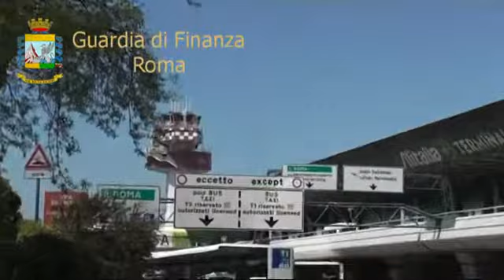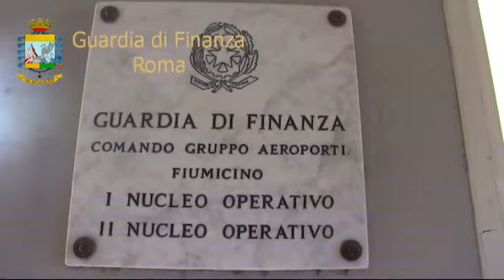Lotta al traffico di stupefacenti - Sequestrati circa 50 chilogrammi di eroina